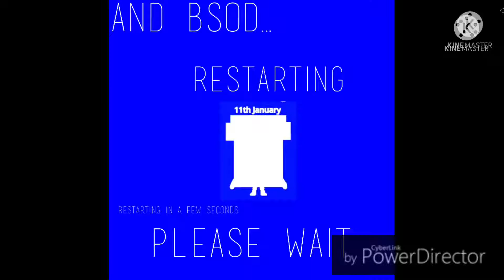Dateblocks Band 3 (Warning!)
0:00 WARNING! 11TH January Has Glitches Please Enjoy, And In 3 2 1 Go!
0:11 Restarting The BSOD 11TH January
0:27 13TH JANUARY